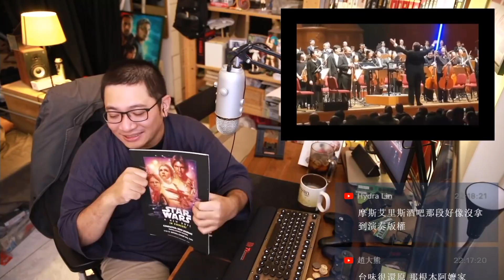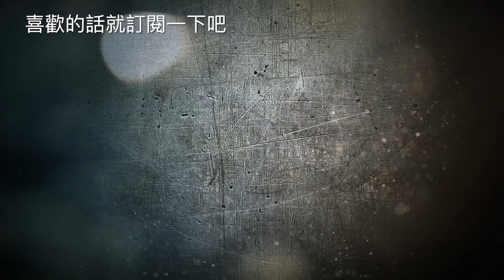【星際大戰：新希望】現場演奏會感想【對談|半瓶醋|陳宥】